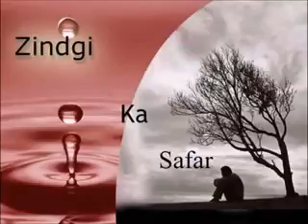FunnY VideO ~ 29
lets have fun guys.